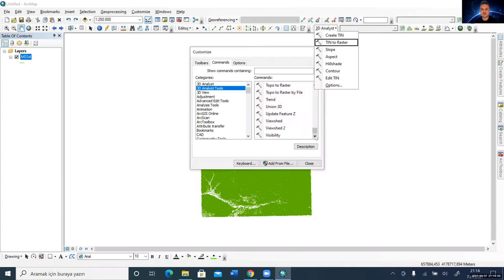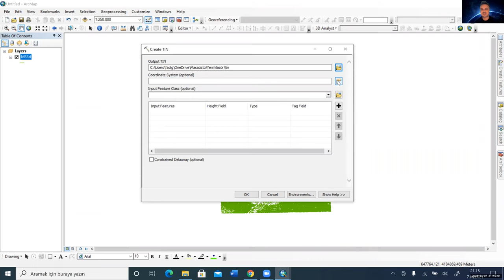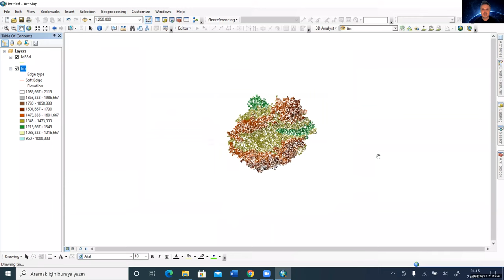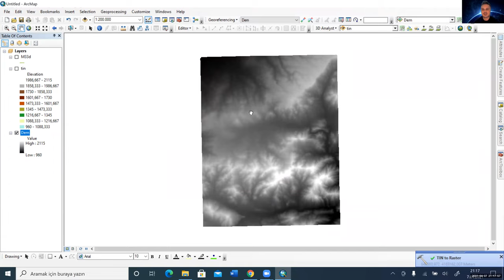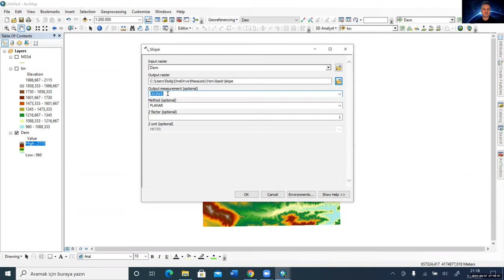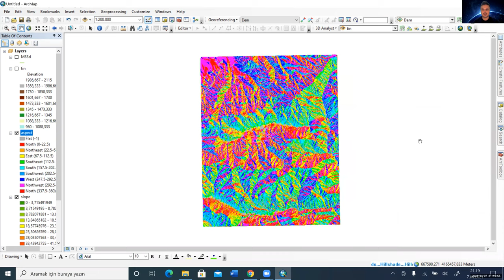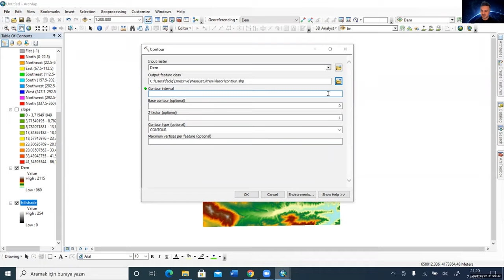ArcGIS 3D Analyst Create Tin, Dem, Slope, Aspect, Hillshade and Contour